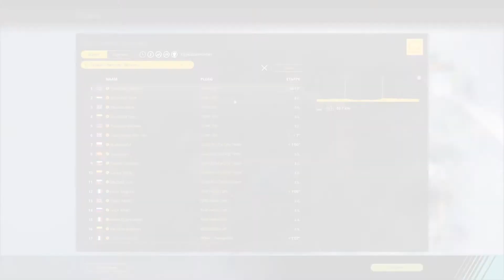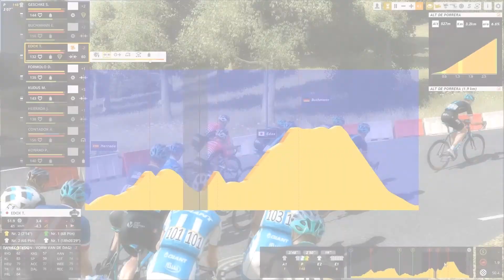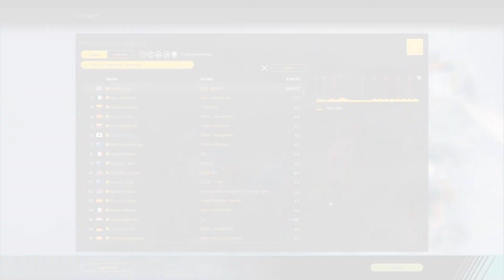BeApro 'Aanvallen' #40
Kijk elke woensdag weer naar een nieuw aflevering van 'Be A Pro Carriere' ! Als je iets wilt vragen of delen, laat die dan achter in de reacties  !

Thanks for watching this video, if you do like this and you want more of this: know that you can subscribe on my channel and you will get a notification if i upload a new video ! Do you have a nice idea or tip please leave it in the comments below and maybe i will do that in a other video ! Same for questions, if you have a question: leave it in the comments !

Edoxpcm is a English/Dutch PCM channel. PCM stands for Pro Cycling Manger. I Started with my channel on 28 January 2012.  My channel is now 5 years old, in this years i made allot of video's !